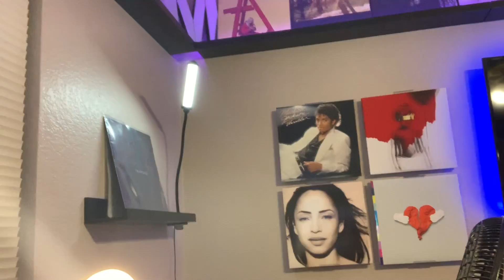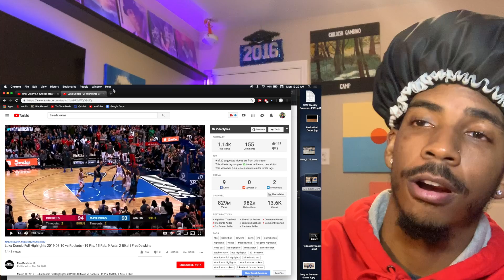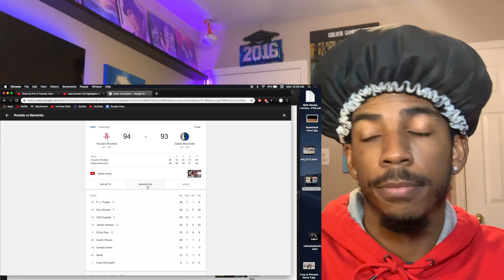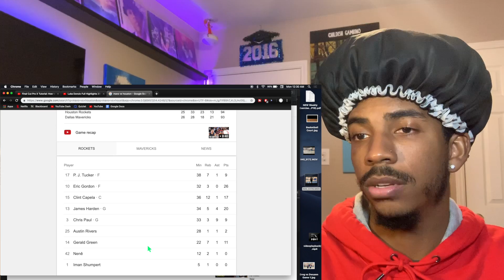LUKA DONCIC PUTS THE TEAM ON HIS BACK vs ROCKETS HIGHLIGHTS!! CHASE DOWN BLOCK!